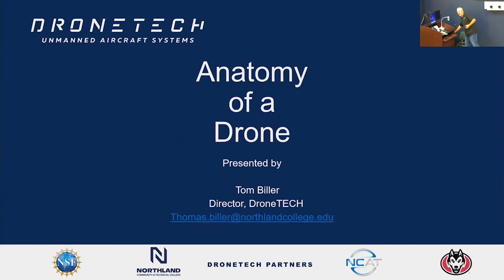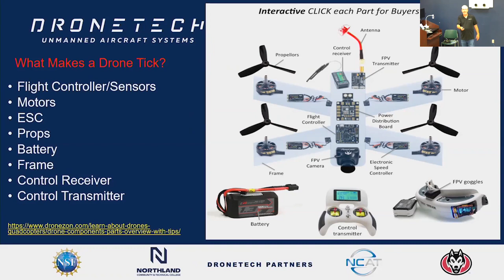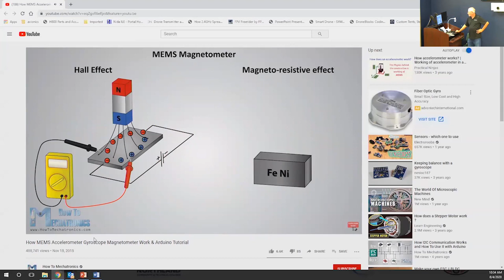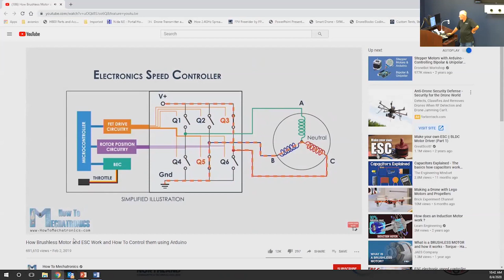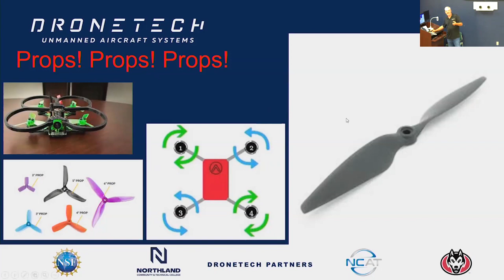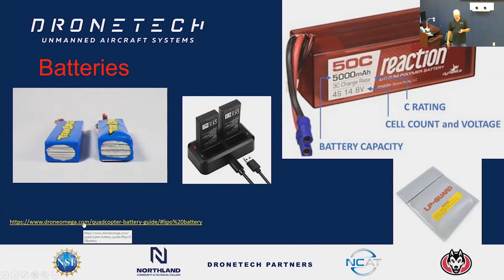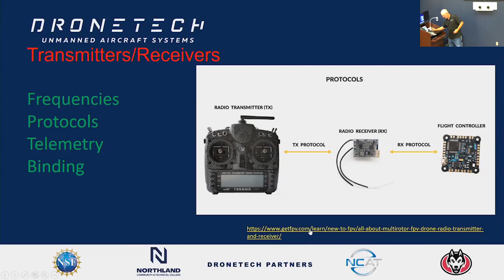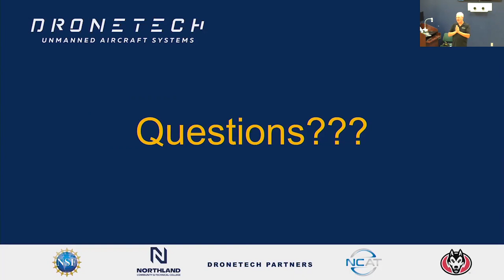DRONETECH Educator Workshop: STEM Drones Take Flight - Anatomy of a Drone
In this session, DRONETECH Director Tom Biller presents an overview of basic drone parts and how they are inter-connected. He also covers the flight controller, motors, ESCS, props, frames, and control transmitters and receivers.